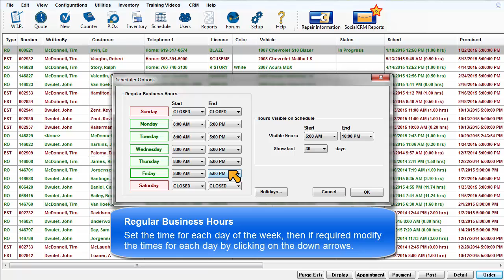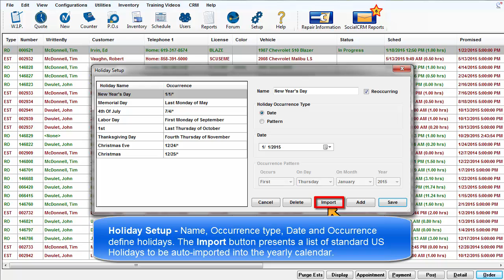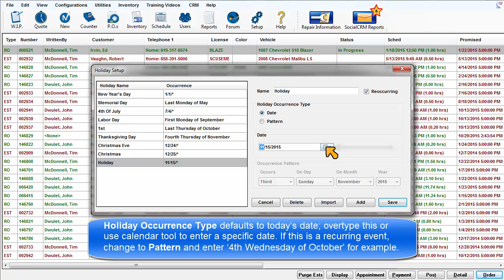Manager SE Configurations - Scheduler Options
Setup of business hours, holidays and hours displayed for using the Scheduler.